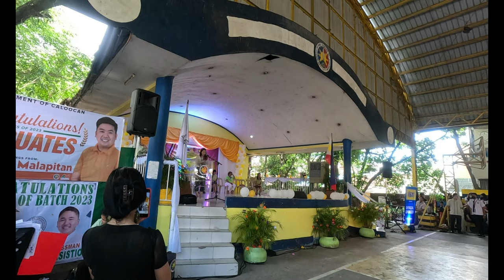RECOGNITION DAY HORACIO DELA COSTA HIGHSCHOOL I 7-11-2023 I